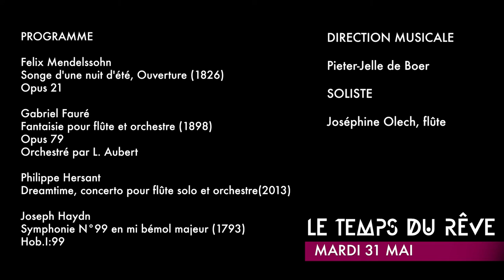LE TEMPS DU RÊVE - Orchestre des Pays de Savoie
MAR 31 MAI - 20H   Dès 12 ans    Durée 1H10 + Entracte

Il était une fois un jeune homme qui avait tous les talents... Mendelssohn n’a que dix-sept ans lorsqu’il compose la célèbre Ouverture du Songe d’une nuit d’été, d’après la pièce de Shakespeare. D’un coup de baguette, une forêt enchantée naît sous les yeux des auditeurs.
Tout aussi magique, le Concerto Dreamtime de Philippe Hersant s’inspire du Temps du rêve, la cosmogonie des aborigènes d’Australie. Chez certaines tribus, la musique serait en effet à l’origine du monde...
La jeune et prometteuse flûtiste Joséphine Olech interprète également une exquise Fantaisie de Gabriel Fauré.
Quant à sa Symphonie n°99, Haydn nous promet un feu d’artifice de malice et d’intelligence.
Avec ses sonorités suspendues et ses lignes en apesanteur, le mouvement lent s’écoule comme un rêve.